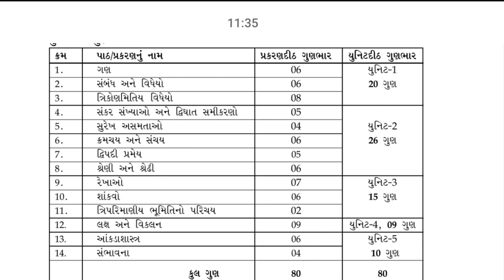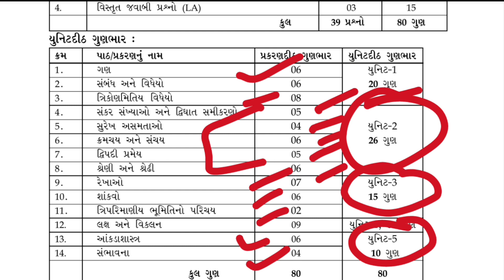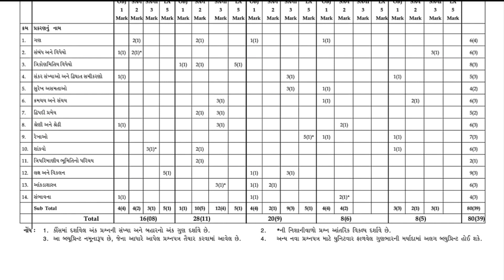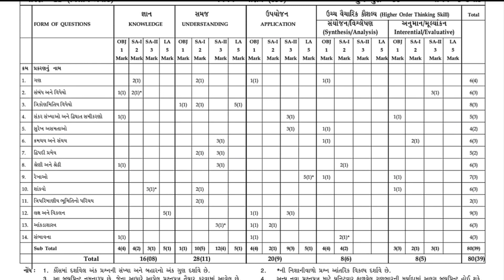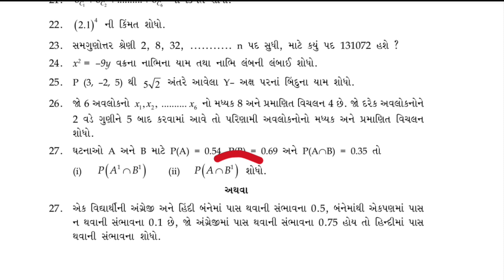STD 11 MATHS ANNUAL EXAM BLUEPRINT 2204 | STD 11 MATHS FINAL EXAM BLUEPRINT 2024 | STD 11 MATHS IMP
MORE UPDATES JOIN WHATSAPP CHANNEL

Std 11 Science annual exam Blueprint 2023 || Std 11 physics annual Blueprint || std 11 Physics imp

Std 11 Science annual exam Blueprint 2023 || Std 11 chemistry annual Blueprint || std 11 chemestry

std 11 science blueprint 2024
std 11 science annual exam blueprint
std 11 science final exam blueprint
class 11 final exam blueprint
dhoran 11 science varshik pariksha blueprint
std 11 maths blueprint 2024
std 11 biology blueprint 2024
std 11 physics blueprint 2024
std 11 chemistry blueprint 2024

std 11 science imp questions

Std 11 Political Science Blueprint 2023 | Dhoran 11 Rajyshastra Blueprint | std 11 annual Blueprint